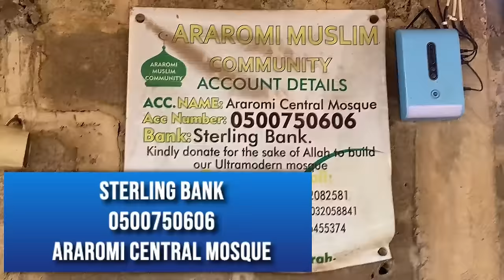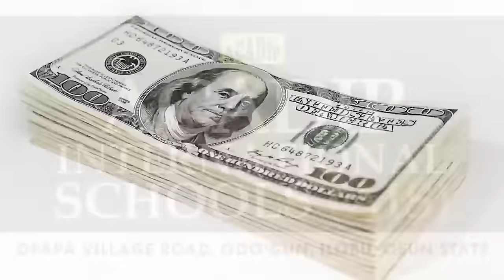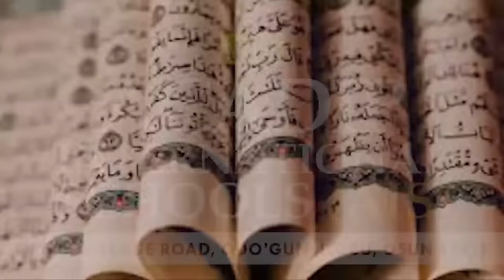Three Sisters Embrace Islam at Araromi as Mallam Yusuf Adepoju Speaks About Here$y of Easter.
Sisters Blessing, Racheal & Pamilẹrin Embrace Islam at Araromi as Mallam Yusuf Adepoju Speaks About Here$y of Easter.